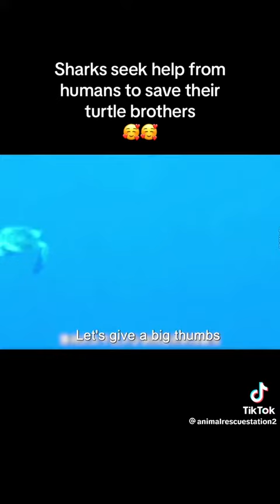June 16, 2023